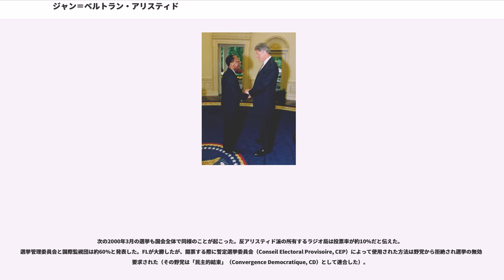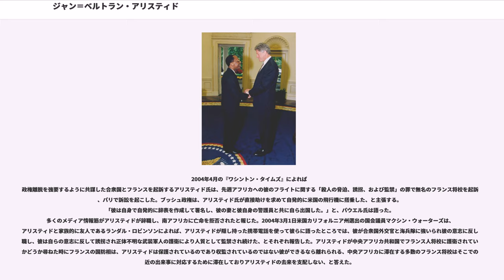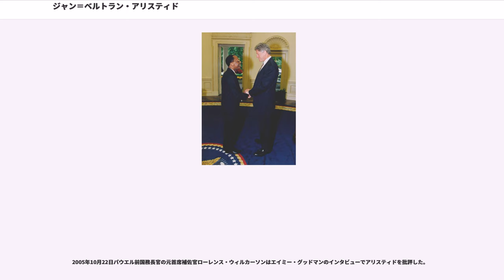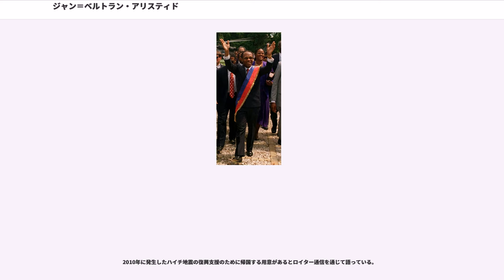ジャン＝ベルトラン・アリスティド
ジャン＝ベルトラン・アリスティド（Jean-Bertrand Aristide, 1953年7月15日 - ）は、ハイチの元司祭・元大統領（在任1期前半1991年2月7日 - 9月29日、後半1994年10月15日 - 1996年2月6日、2期2001年2月 - 2004年2月29日（法的には任期未了））。

元サレジオ会司祭で、解放の神学の熱心な実践者であった。退会後、政治活動に身を投じ期待されて民主的な選挙で選ばれた初の大統領となった。貧困層を支持母体に教育の普及に努めた。評論家の中には「彼が独裁者となり、不人気であったために2度打倒された」と看做す者もいる。1度目は1991年9月の軍事クーデターであり、2度目は2004年2月の元軍人が多数参加した反乱である。軍事政権の清算が不十分で、国外からの干渉を受け続け、各地で軍事政権の残党が蜂起したのに対し、アリスティドはこれらの一部を弾圧し殺害した（その前後に多くの支持者が暗殺された）。内戦が激化し、最終的にアメリカの手配した飛行機によって中央アフリカへ脱出した。2期目の終焉となった2004年2月のクーデターについて、亡命先の南アフリカで本人は「米国とフランスによる誘拐であり、自分が法的で正統な大統領である」と訴えている。

アリスティドは1953年7月15日ポール＝サリューで生まれた。ポルトープランスで教育を受け、1974年にノートルダム大学に進んだ。それからドミニカ共和国のラベガで修練期の養成を受けハイチに戻り、ハイチ国立大学で心理学、ノートルダムの大学院で哲学を専攻した。1979年に大学院の研究を終えた後に、イタリアとイスラエルで学びつつ、ヨーロッパを旅行した。アリスティドは1983年に彼の叙階式のためにハイチに戻った。

アリスティドはポルトープランスの小さな小教区の助任司祭に任じられ、ついで少し大きなラサリーヌというスラムを含んだ小教区へ転属となり、「小さいアリスティド」という意味のティティドあるいはティティというクレオールの愛称を得た。解放の神学の実践において彼はハイチのカトリック教会のよりラディカルな派（クレオールで小さな教会を意味する「ti legliz」）の指導的な人物となり、国営カトリックラジオの放送で自らの説教を流すようになった。デュバリエ政権は彼を繰り返し黙らせようとした。1986年4月の政権の崩壊だけが彼を救った。1988年9月アリスティドはサレジオ会から「憎しみと暴力、階級闘争の高揚を煽っている」とされ追放された。

1995年アリスティドは司祭職を離れた。1996年米国籍のミルドレ・トゥルイヨと結婚し、彼女との間に2人の娘がいる。

暴力により妨害された1987年の国政選挙に続いた、1990年の選挙は慎重に準備された。アリスティドは大統領選挙への立候補を宣言し、その後6週間の選挙運動で彼の支持者の「Lavalas」（ハイチ系のクレオール語で洪水あるいは急流）は「小さい聖職者」に票の67%を与え12月16日大統領に選出した。同時に立候補していた米国の傀儡候補マルク・バザンの得票は14%だった。

アリスティドは1991年2月7日に就任し、米海兵隊の抑圧下での1987年のボイコット選挙で選ばれたレスリー・マニガに次ぐハイチで2人目の民選大統領となった。そしてマニガ同様1年に満たずに9月30日に軍のラウル・セドラによるクーデターで職を逐われた。ボートピープルの大量脱出がそれに続いた。米国沿岸警備隊は1991年 - 1992年の間にその前の10年間の救助者の合計よりも多い合計41,342人のハイチ人を救助した（95%は後に強制送還）。

アリスティドはその亡命生活をベネズエラと米国で過ごし、国際的な支持を取付けるために奔走した。国連など国際的な圧力の元で軍事政権は譲歩し、米軍を中心とした国際連合ハイチ・ミッションが全土に展開した。1994年10月15日アリスティドはハイチに戻り職務に復帰した。軍事政権はハイチの弱い経済に強い一撃を与えた。アリスティドは経済対策に任期の多くを費やした。アリスティドはまた米州学校出身の軍の将校を追放し、代わって警察部隊を創設した。1995年6月の国会選挙では多党連合であるラヴァラ政治機構OPL（Organisation Politique Lavalas）が圧勝し...